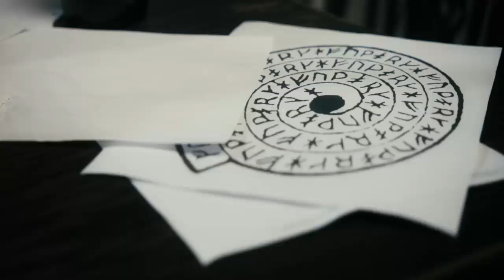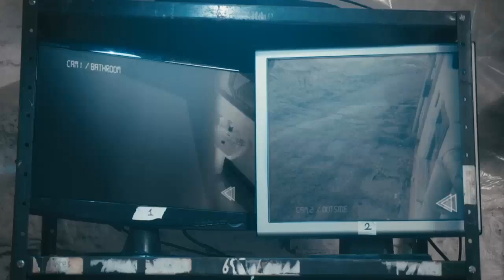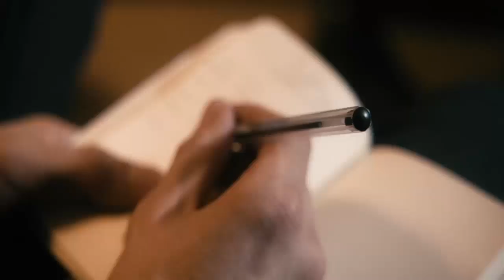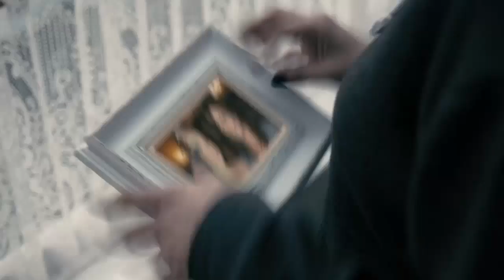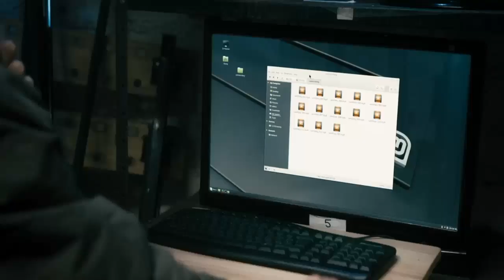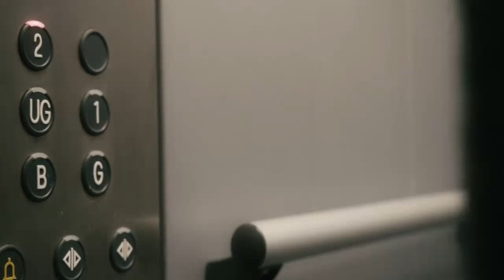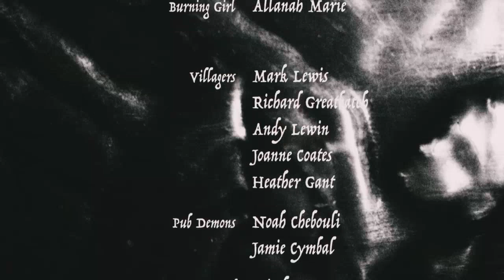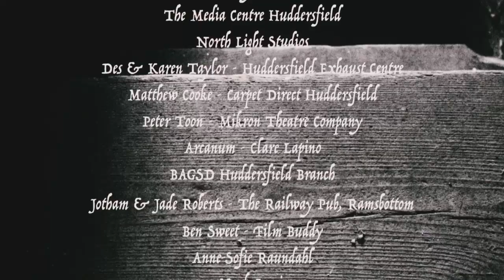O olho dó demônio filme completo é dublado de 2020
o olho do demônio filme completo é dublado lançamento de 2020